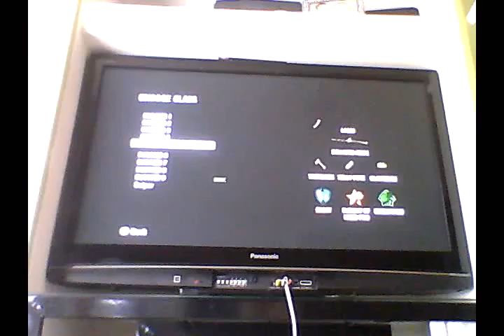L96A1 AT JUNGLE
WITH ANTHONY